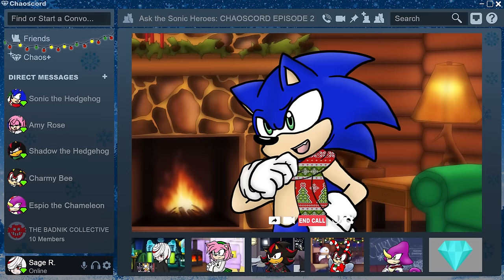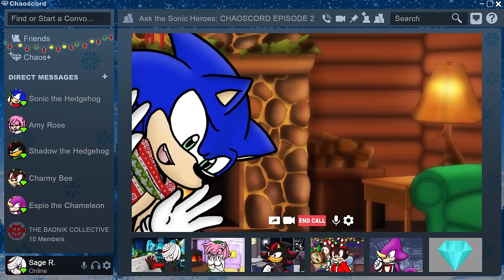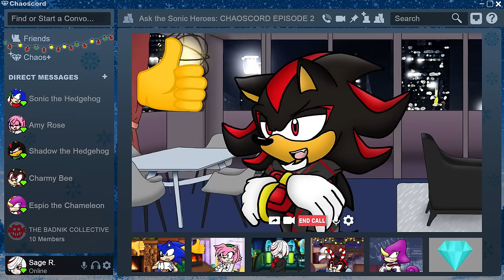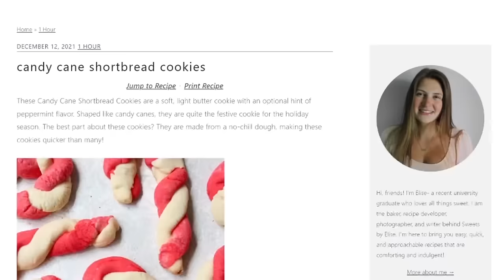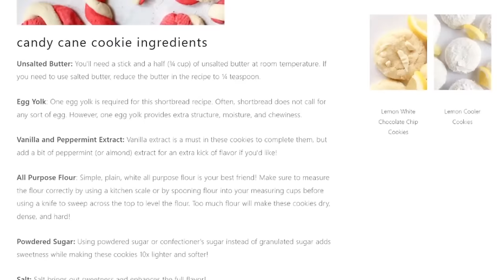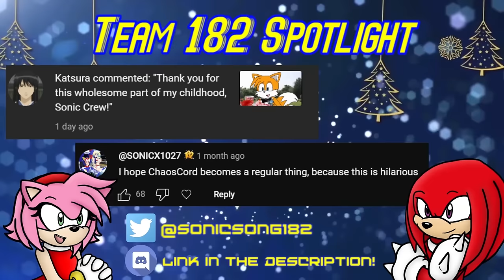[Ep.2] Ask the Sonic Heroes 🎁 CHAOSCORD CHRISTMAS! 🎁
► Sage Robotnik hacks into Sonic and friends' Chaoscord chats to interrogate them in the name of the EGGMAN EMPIRE! ...And to learn what's up with this "Christmas" thing! Welcome to the second episode of Ask the Sonic Heroes: Chaoscord, where the Sonic Heroes hop online and chat together while answering audience submitted questions!

(Link is only active for 1 Day, and for limited uses! Expires at 12pm/noon PST on December 24, 2023!)

ASK THE SONIC HEROES! - Voice Cast
HOST
🎁Sage Robotnik - SonicSong182's Kn

GUESTS
🎁Sonic the Hedgehog - VoicesOfNathan
🎁Amy Rose - SonicSong182's Ames
🎁Shadow the Hedgehog - Vindo/Vinny
🎁Charmy Bee - SonicSong182's Ames
🎁Espio the Chameleon - VoicesOfNathan

❤️Primary Audio/Visual Directing/Editing - SonicSong182's Kn

❤️Artwork created by SonicSong182's Kn, MusicalSushi, TobyTots, and PCShnun

❤️Chaoscord Overlay Assets - CuteyTCat

❤️Assistant Editor, Social Media Boosts, Community Management - YoJazzHey

❤️Grinch Lyric sheets drawn by my mom lol Thank you mom, love you!

SONIC MUSIC
Owl Lights (Sonic Lost World)
Gun Fortress (Shadow the Hedgehog)
Town Mission 2 (Sonic '06)
Apotos - Day (Sonic Unleashed)
Snowball Waltz (Sonic Lost World)
Fishing Vibes (Sonic Frontiers)
Sky Road, Zone 1 (Sonic Lost World)
This Machine - Instrumental (Sonic Heroes)
Main Theme (The Murder of Sonic the Hedgehog)
Naming Barry (The Murder of Sonic the Hedgehog)
Magical Snow Day (Sonic Runners)

SONIC MUSIC REMIXES:
Emerald Hill Zone Christmas Remix (Sonic 2) - The Piano Gamer

Wedding March - Midsummer Nights Dream - Mendelssohn
Patriotic March - Max Surla_Media Right Productions
Earthly Destiny - Sir Cubworth
Christmas Magic - Igor Khainskyi
Winter Ride - Twin Musicom

TEKNOAXE
Obligatory_Christmas_Rabbit - Teknoaxe
Buckets_of_Candy - Teknoaxe